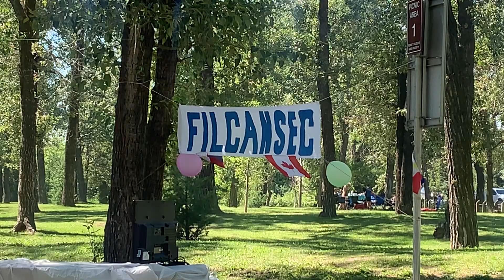#1 First Time after Pandemic Hit Filcansec Annual Picnic 🧺 Event